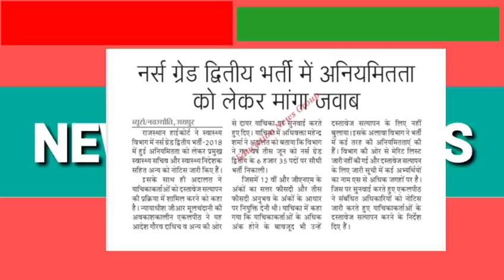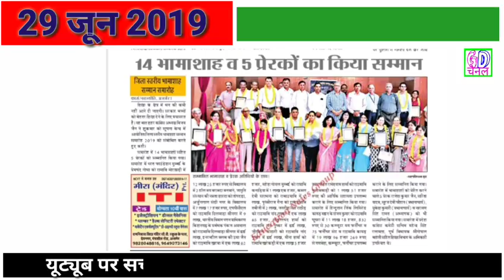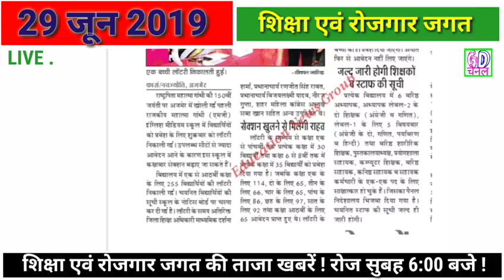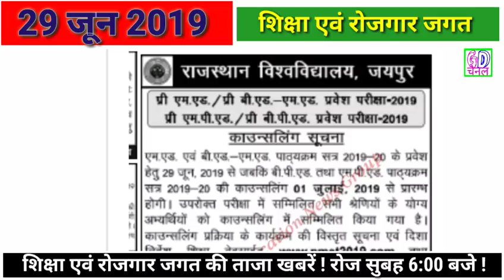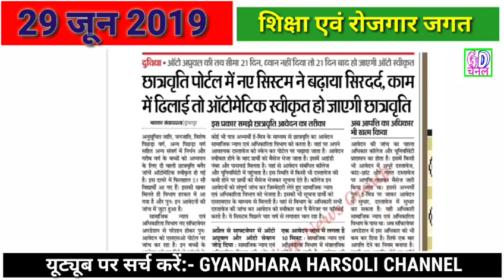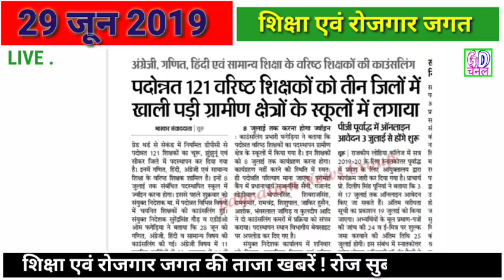शिक्षा एवं रोजगार जगत 29 जून 2019 खबरें/Educational news/ Google news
दैनिक शिक्षा एवं रोजगार जगत समाचार /समस्त समाचार पत्रों के समाचार/Educational news /Google news